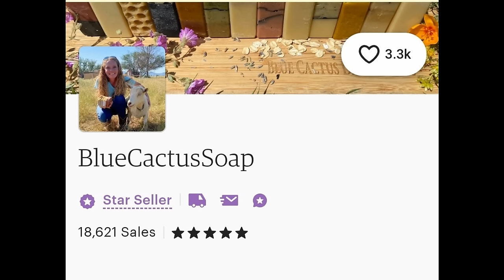Baby Goat Heaven